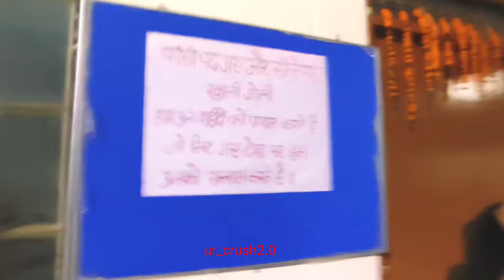government engineering college aurangabad